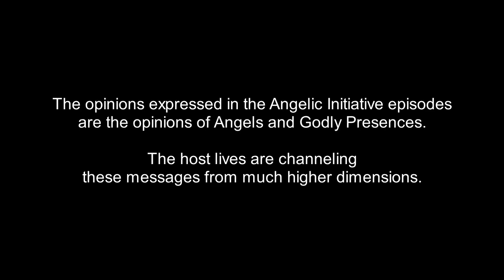The Angelic Initiative, Episode 1110 - A Life Apart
IN THIS EPISODE, part one of three:
Members of Team Awakening relay questions from viewers to Godly presences responsible for Planet Earth, and channel the Higher Powers' responses.The questions include: What can a person who is of the density of Ground Zero Planet Earth - do to alleviate the problems of miscommunication and misinterpretation of messages delivered by their Guardian Angels?

OTHER-DIMENSIONAL PRESENCES IN THIS EPISODE:

(0:25) Child Souls: Team Awakening is working to rescue trapped souls of dead children from the even deeper denser dimensions, to get them to the Light.

(0:35) Search For Truth Community: The Search for Truth Pillar is the command center for the effort to Manifest the Divine Plan. It is staffed by presences from multiple dimensions who are assigned to constantly search for Truth and upgrade the standards of Integrity to Manifest the Divine Plan. Team Awakening is the leadership team of the SFT Community.

(0:40) Wiser Minds Above: Regardless of our Dimension of Origin, there are always Wiser Minds above all of us. These presences send down guidance, instruction, and information to those presences who are looking up and listening.

DIMENSIONAL LEVELS IN THIS EPISODE:

(0:27) Even Deeper Denser Dimensions: There are billions of dimensions smaller than the Ground Zero dimension, contained within our cells, molecules, atoms, and smaller sub-atomic particles. The living conditions in these dimensions are horrific, due to the suppressions of larger dimensions, including our own.

(4:30) Ground Zero: The Ground Zero dimension is the dense dimension in which the Lynn-Life and Jamie-Body-Mind host lives are located. "Ground Zero Planet Earth" is the specific dimensional level and planet on which the Angelic Initiative videos are filmed.

FREQUENTLY ASKED QUESTIONS:

1. Are these your opinions?

2. Why does Jamie say "That's true"?
Answer: In many of these videos Jamie has the Fact-Checker job, not the Primary-Channel job. The Fact-Checker is also focusing up into the Higher Dimensions, and attempting to discern what the highest-vibration voice is saying in any particular moment. When the Primary-Channel goofs, the Fact-Checker says something like: "Hold up. That isn't what I notice." Often those segments are cut out of the episode, so we aren't misleading people who jump in for a few minutes of a video and then jump out again before they hear the "Hold up, that isn't what I notice." By the time we post an episode, to the best of our awareness everything that's in it is true. Some episodes where the Jamie-Collective has the role of Primary Channel: Episodes 919-920, Episodes 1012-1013, and Episodes 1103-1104. There are also others, in earlier seasons.

3. What are you doing with your arms?

4. Is Jamie single?

5. Are you on drugs?